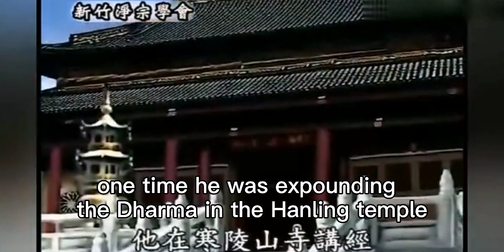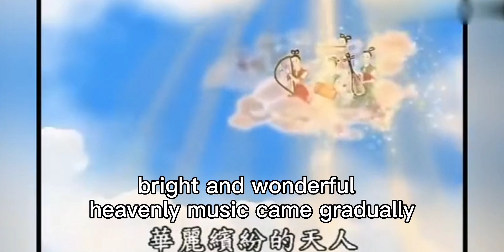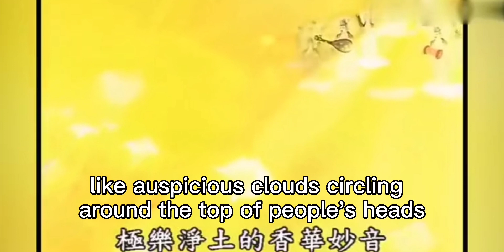Incredible Rebirth Case of Master Dao'ang (Tang Dynasty)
The incredible rebirth case of Master Dao'ang from the Tang Dynasty who sought rebirth to the Pure Land instead of the Tusita heaven (4th heaven in the Desire Realm).

🙏Namo Amituofo🙏